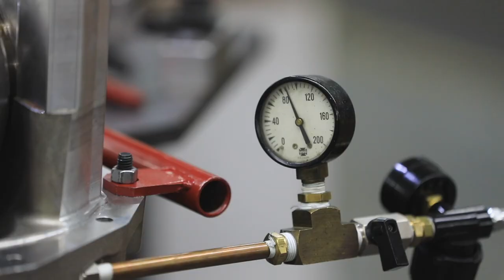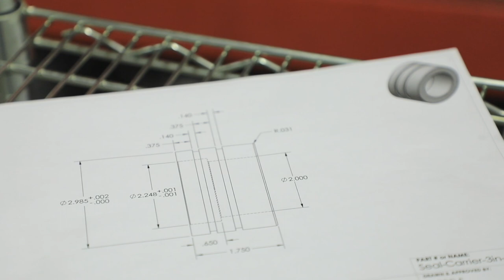Custom Axles | Jeep Wrangler JKU Build | Ep 4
Thanks for joining us yet again for another video in our series!  In this fourth installment of our Jeep building episodes we show your our 3rd member assembly of the custom 14 bolt axles, the machining of our custom axles, and finally start throwing the powder coated chassis together.  It was very satisfying to see all the rad parts come together on the frame.

Thanks for joining us on our journey to build our first off-road vehicle!

We decided to build a 2011 Jeep JK Unlimited to start our dive into the off-road scene.  As a company that primarily deals in muscle cars and hot rods, this was a mix of familiar and brand new territory for us.  Enjoy watching our journey as we build up this Jeep to eventually make it to our first wheeling trip in MOAB, arguably the Mecca of off-roading and all things Jeep.

We have a lot of friends in the industry, and listed below are a few who partnered with us in building our Jeep: